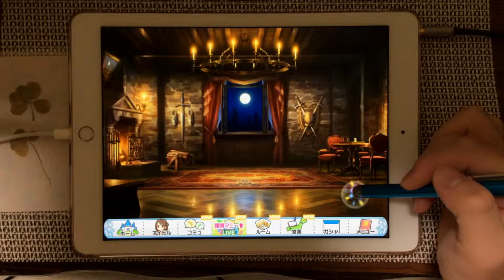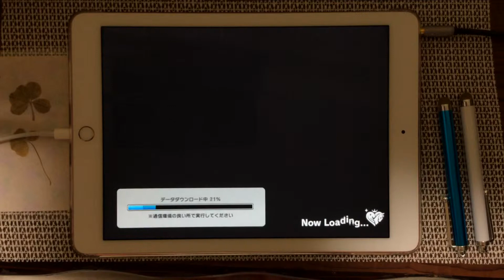【デレステ/タッチペン】Fascinate(MASTER) ALL PERFECT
player:ぜんまい
まゆ「天使！」
蘭子「魔王！」
美玲「牙合体！」
まゆ・蘭子・美玲「我らサクマゲドン・み！」